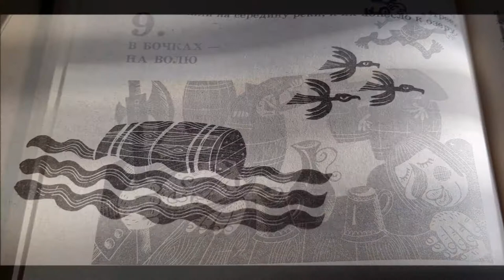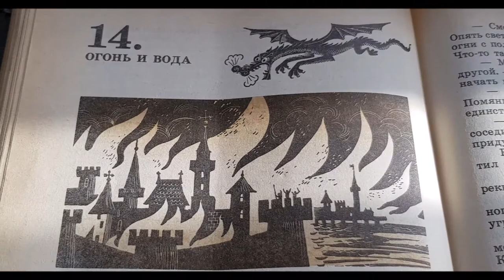The Hobbit: First Book in Russian (Illustrated)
J.R.R. Tolkien's The Hobbit: First Book ever released in Russian, illustrated by M. Belomlinsky, published by "Detskaya Literatura", 1976.

There and back again. Just look at the Gollum picture... It's unique!

Толкин Хоббит, Первая книга на русском языке, художник Михаил Беломлинский.